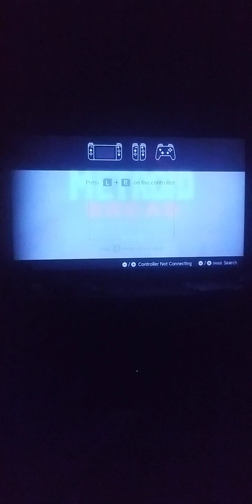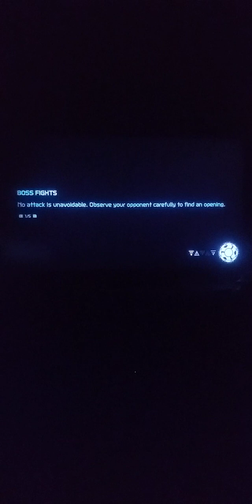Metroid Dread: Final Boss pt 3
I got some winged problems on the second stage